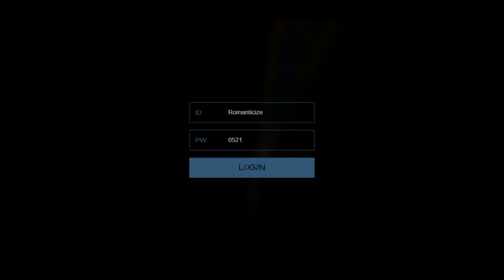뉴이스트 (NU'EST) [Romanticize] - "Eternity" Aron Photo Teaser Behind | 20210405 (12:00)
"Eternity" - Aron Photo Teaser Behind

NU'EST The 2nd Album [Romanticize] 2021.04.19 @ 6 PM KST

NU'EST (뉴이스트) - "Romanticize" Concept Homepage Teaser